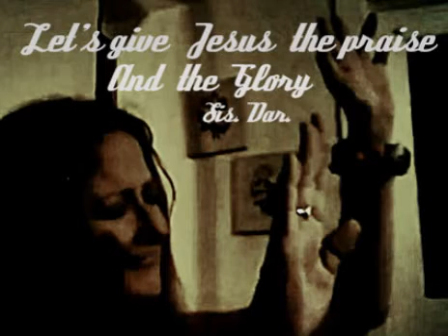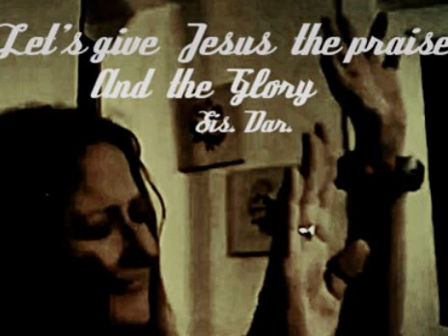Use your own Words with this and Praise the Lord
Use  your  own    Words  with  this   and Praise  Jesus